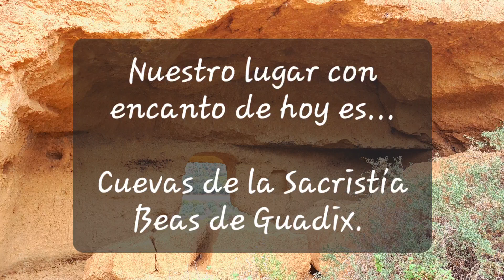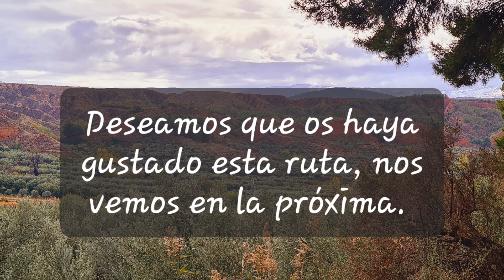Cuevas de la Sacristía en Beas de Guadix, Granada.